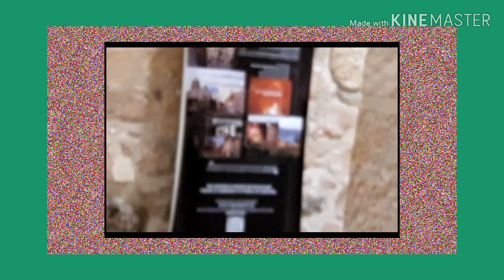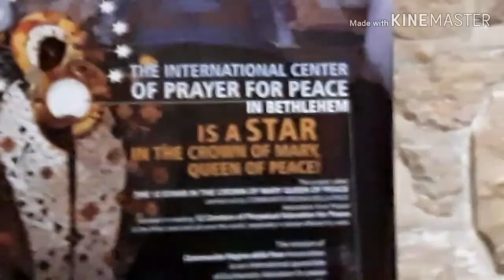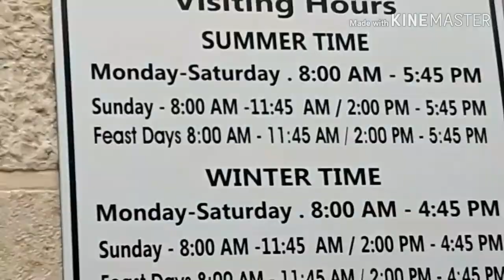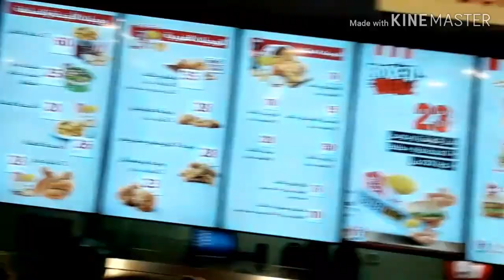Part 2/ Mass at Milk Grotto Bethlehem/KFC Kentucky Bethlehem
Ito vedio ay Continued Mass po sa milk grotto church dun kami mass sa cave .pud tayo petation para magka baby .ito po ang pinaka holy na church yung gusto niyo magka baby hirap gumawa ng baby ,magwish lang kayo or mag iwan ng massage sa loob ng cave .True po ito maraming nagkaanak yung hirap bigyan ng anak.